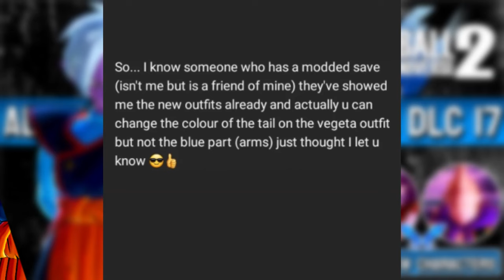Major Update in Dragon Ball Xenoverse 2 New Rewards New Outfits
Welcome to Custom Kit Gaming.  In this video you will see how to make custom Xenoverse 2 Characters.  Just follow along and you will see.  Today we are making . By the end of watching those you'll know how to make custom characters.   I hope you like this how to customize characters video.

Streams and Videos  Vs. Battles Funded By: Drip Crew  &  [HR] BuFu Clan